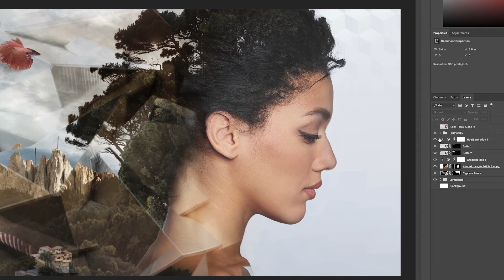Adobe What Is - Lightroom + Photoshop 2017 | Skycar Creative